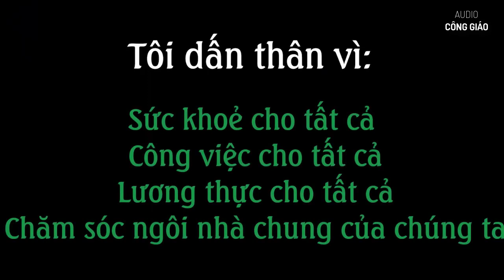Tại sao Giáo Hội Công Giáo chúng ta lại bị ghét cay ghét đắng như thế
Thế gian đối xử với Giáo Hội y hệt như đã đối xử với Đức KiTô. Ngài cũng được yêu mến, nhưng cũng bị ghét bỏ. Không có ai được quí trọng như Ngài, nhưng cũng không có ai bị khinh dể như Ngài.